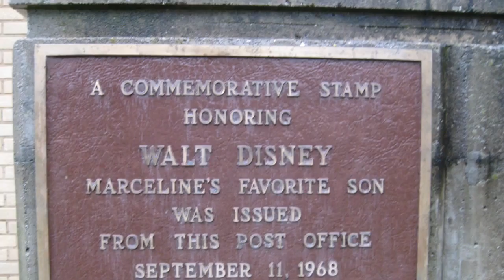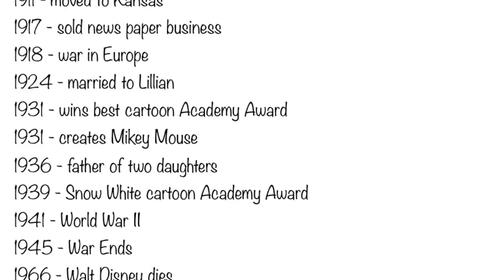Wonderful Walt by Ashley Rowe